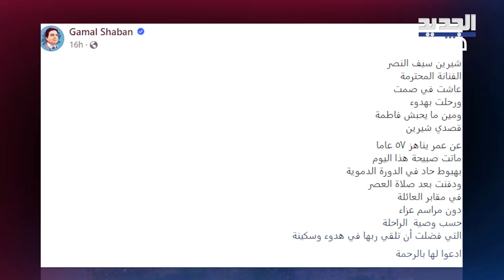وصية شيرين سيف النصر قبل وفاتها إلى العلن وما تم كشفه عن سبب وفاتها مفاجئ:لم تكن تعاني من متاعب صحية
ضجت مواقع التواصل الاجتماعي بخبر وفاة الفنانة المصرية شيرين سيف النصر، عن عمر 56 عامًا، وفق ما أكده شقيقها شريف، في منشور له على حسابه الرسمي عبر فيسبوك